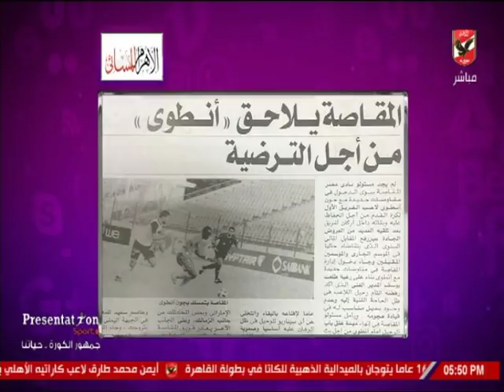أميرهشام يستعرض اهم الاخبار المحلية والعالمية واخبار المحترفين في الخارج